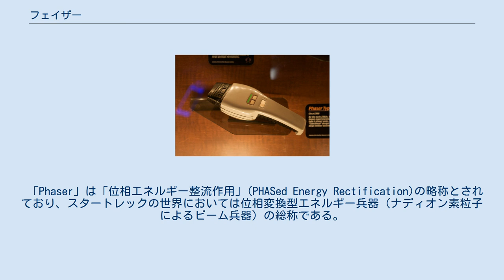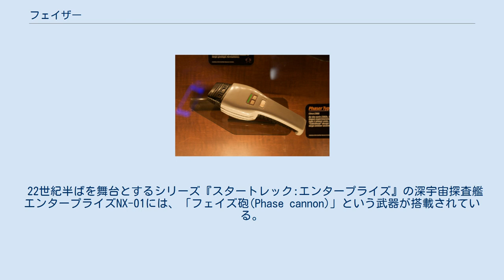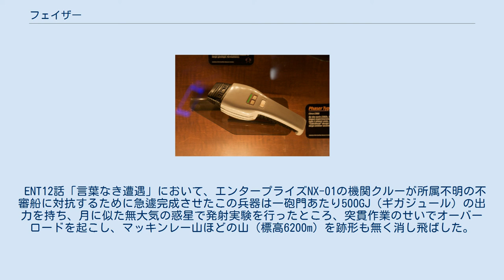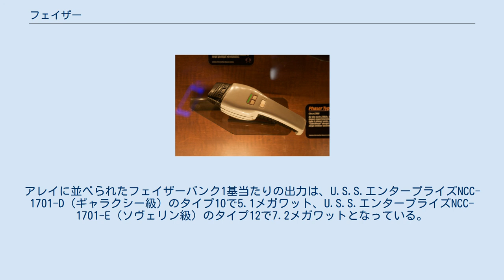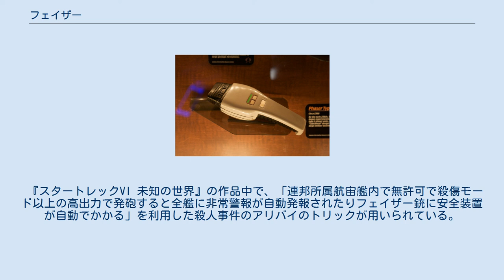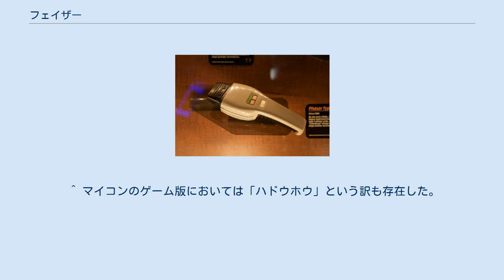フェイザー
架空の武器・兵器
TNG初期シーズンのタイプ２フェイザー フェイザー（Phaser）とはアメリカのSFドラマ『スタートレック』シリーズに登場する架空のビーム兵器である。
ノベライズの「宇宙大作戦」シリーズの初期〜中期にかけては、「位相光線砲（銃）」と訳され、中期〜後期にかけては「位相光線砲（銃）」の表記に「フェイザー」の振り仮名が、現在のスタートレック作品ではそのままカタカナで「フェイザー砲（銃）」と訳されている。
 スタートレックシリーズの世界において23世紀に発明されたとされる「殺傷力の強い光速伝播のビーム兵器」で、いわゆる光線銃である。
主人公の宇宙艦隊士官がもっとも使用する武器のひとつで、惑星上陸任務には拳銃型のフェイザーを携行する他、宇宙艦同士の交戦においても重要な武器となっている。
 フェイザーは人間が携行可能なハンドフェイザー（タイプ1～3）から、艦載型のフェイザーバンク（タイプ4～12）まで出力により規格分けがされており、バリエーションが多い。
劇中に最もよく登場するのは拳銃型のタイプ2フェイザー、ライフル型のタイプ3フェイザー、主人公の艦に搭載された艦載型のタイプ10フェイザーである。
対人拳銃であるタイプ2フェイザーは出力調整がかなり厳密に設定可能であり、宇宙艦隊では最弱レベルの「麻痺」が多く使われるが、強レベルで撃つと被弾した人間は「気化」してしまうほどの威力がある。
なお「バンク」は「土手、土盛り」を意味するが、スタートレックではフェイザーやディスラプターの艦載砲台のことをバンクといい（フェイザーバンク、ディスラプターバンク）、フェイザーエネルギーの残量のことではない。
 「フェイザーを麻痺にセットしろ」はカーク船長の名台詞のひとつである。
またフェイザーは「東京の宇宙艦隊科学研究所で開発された」という裏設定がある。
 「Phaser」は「位相エネルギー整流作用」(PHASed Energy Rectification)の略称とされており、スタートレックの世界においては位相変換型エネルギー兵器（ナディオン素粒子によるビーム兵器）の総称である。
 タージオンやグルーオンといった原子間核力を伝達する素粒子の一種である「高速ナディオン」という架空の素粒子を「フシギノウミ結晶」に通すことで起こる「高速ナディオン効果/RNE（Rapid Nadion Effect）」という爆発的な反応を制御しビーム状に指向性放射をすることで、対象物を原子未満のレベルにまで破壊する力を得る。
フェイザーは発射装置にパワーを注入することで発生するが、エネルギー源は電力でもプラズマでもよい。
 この「ナディオン」という単語はスタートレック劇中においても比較的よく聞くことができる。
宇宙艦のセンサーがナディオン放射を探知した場合、それはフェイザーおよび類似兵器のディスラプターの発砲に由来する可能性が高いため、武器サインととらえられるためである。
 惑星連邦のフェイザーは、規模により個人携帯用のタイプ1〜3、艦載用のタイプ4〜12が存在する。
艦載用のものにはフェイザータレット型（固定砲座式の、船体表面に設置された球状の砲台）・フェイザーアレイ型（船体表面にレール状に直列設置されたフェイザーバンク。発射角度に死角がなく同時に様々な方向へ撃てる）・キャノン型（高出力だが特定の一方向にのみ発射可能なバンク）がある。
 ハンドフェイザー 拳銃タイプのタイプ2フェイザーは16段階の出力調整が可能で、大別して「麻痺」「加熱」「破壊」の3種の用途で使用する。
最弱のレベル1では、撃たれた相手がほんの数分失神する程度の威力であるが、最強のレベル16では建物が半壊するほどの威力となり、人体にビームが直撃すれば一瞬で蒸発してしまう。
またビームの幅をワイドに設定することも可能で、至近距離ならば広範囲を一度に破壊することができる。
 ライフルタイプのタイプ3フェイザーは威力はタイプ2と同じだが、照準器がついていて狙いがつけやすくパワーセルも大型でエネルギー容量も多いため、白兵戦を前提とした任務に用いられる（宇宙艦隊士官はフェイザーライフルを構えつつ、ハンドフェイザーも携行する）。
 『スタートレックVI 未知の世界』ではクリンゴン艦に乗り込んだゴルコン首相の暗殺犯が「火炎型フェイザー銃」という惑星連邦では使用が禁止されているフェイザーでゴルコン総裁を射殺している。
しかしこの火炎型フェイザー銃の詳細は不明である。
 フェイザーバンク フェイザーバンク（艦載フェイザー）で...